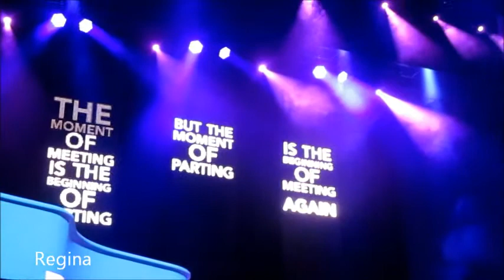"Angels Calling" by The Tenors in Las Vegas, NV on 2/20/16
"Angels Calling" by The Tenors in Las Vegas, NV on 2/20/16 dedicated to TFF Carolynne Ciceri who passed away on February 17, 2016.